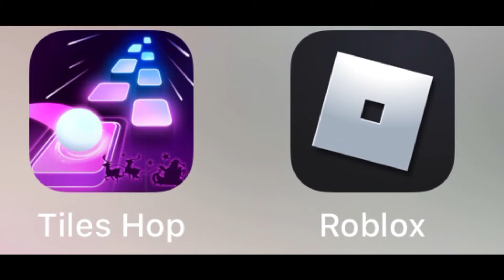Si tienes uno de estos juegos eres chico UwU